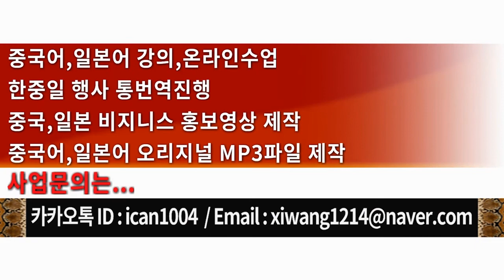홍매쌤의 힐링타임 7.어떻게 하면 이 세상을 더 아름답게 할 수 있을까요? 답은 내 자신을 더 아름답게 하는 것입니다.